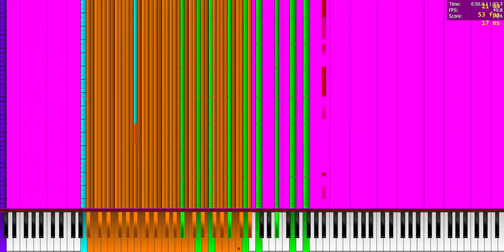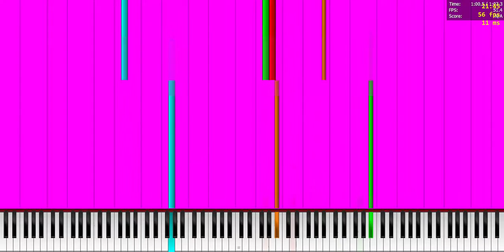Kuk 2 million notes + instruments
Soundfont soundset3
Synth Keppy synth